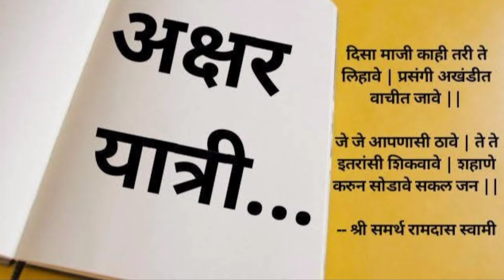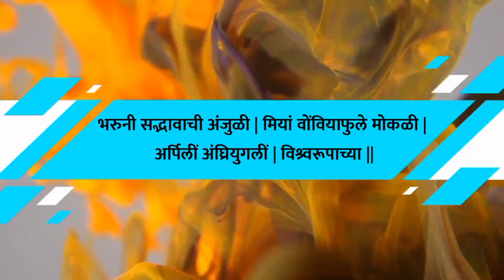श्री गणपती विशेष | अष्टविनायक | कथा आणि इतिहास | श्री चिंतामणी | थेऊर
गणेशोत्सवाचे औचित्य साधून अक्षर यात्री च्या माध्यमातून अष्टविनायकाची माहिती आपल्या समोर सादर करत आहोत आज आपण ऐकूयात श्री चिंतामणी थेऊर  ची कथा आणि इतिहास

संकलन - शुभम अंकुशकर
अभिवाचक - वैष्णवी जसवंते

आमचे नवनवीन व्हिडिओ पाहण्यासाठी आमच्या चॅनल ला

अक्षरे योगसाधनेची

गणपती
गणपतीची गाणी
गणपती आरती
ganesh chaturthi
गणपती माहिती
गणपती माहिती मराठी
गणपती माहिती दाखवा
अष्टविनायक
अष्टविनायका तुझा महिमा कसा
अष्टविनायक गाणी
अष्टविनायक माहिती
अष्टविनायक माहिती मराठी
अष्टविनायक गणपती माहिती
2020
ganesh chaturthi whatsapp status marathi video
गणपती स्टेटस
गणपती स्टेटस 2020
गणपती स्टेटस व्हिडिओ